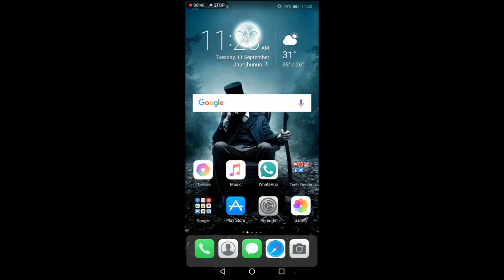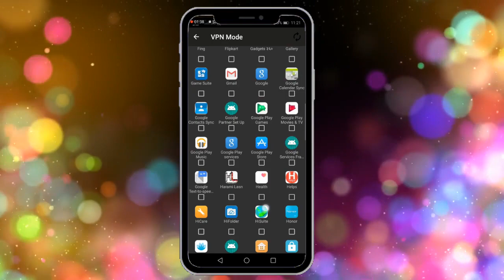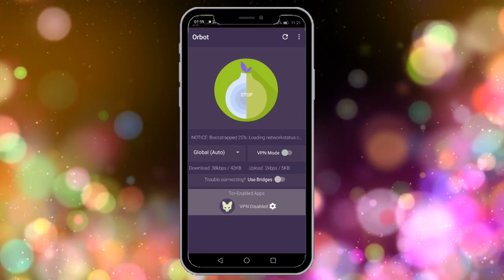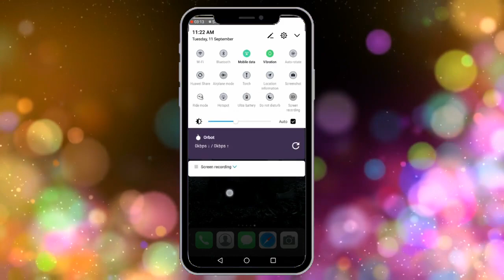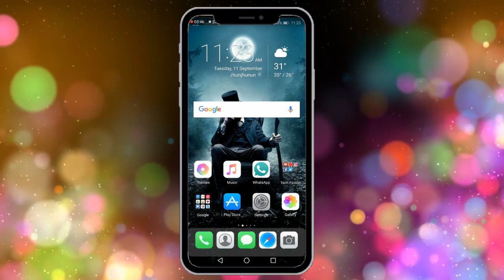How To install Tor Browser on any android phone.? Now Surf deep or dark web on android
Hello Everyone!
My Name is Satish kumar and welcome to the tech fiction channel

Is video me main aapko bataunga ki kaise aap apne android smartphome me tor browser use kar sakte hai aur apni ip hide kar sakte hai. aasha karta hu apko ye video pasand ayegi. is video ko like kare aur apne dosto ke sath share kare.

Thanks.

What is Tor Browser.? How To Download and install on PC in Hindi